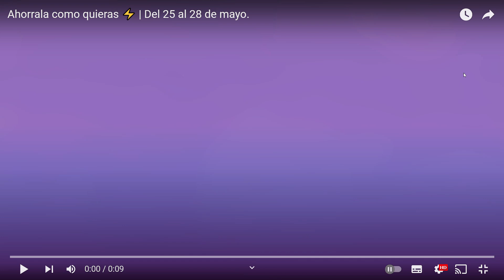Ahorrala como quieras ⚡ Del 25 al 28 de mayo